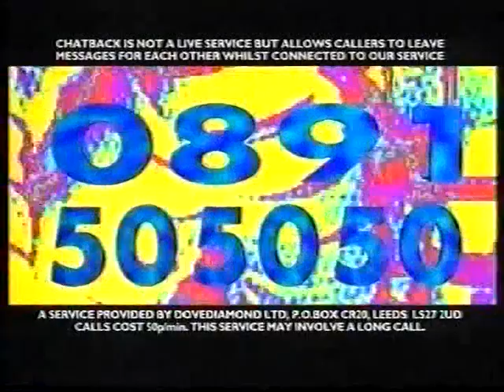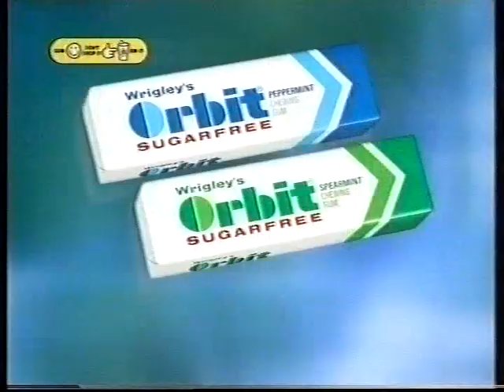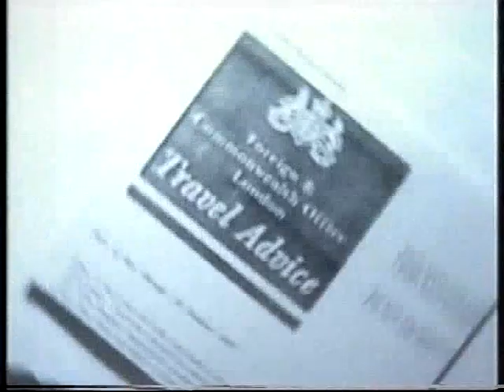Central (ITV) Late Night Adverts & Travel Advice PIF, 5th September 1998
A commercial break from the early hours of Saturday 5th September 1998, broadcast during an episode of ITV clubbing programme Club@Vision.

The Vauxhall Vectra SRi - For The Corners Of The Earth
Chatback 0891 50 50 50
Orbit Sugar Free Gum - Portable Protection For Teeth
You And Pampers Protect Your Baby's Skin
Species II - Cinemas Nationwide Now

PIF - Foreign Office Travel Advice Notices - Don't Go Before You Know (60s) - v/o Hugh Laurie